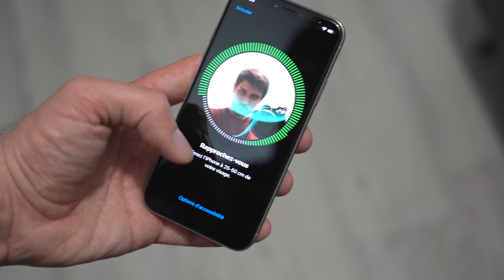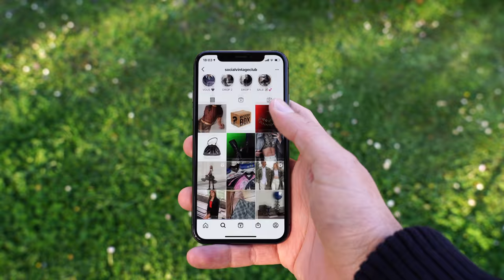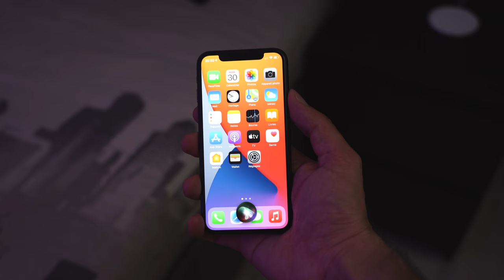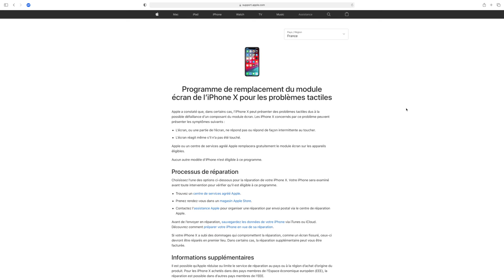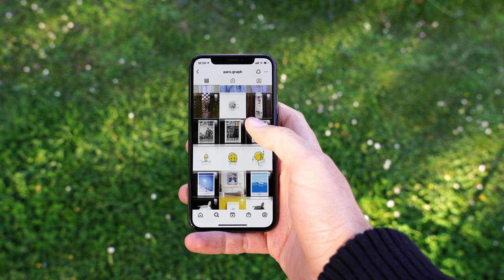Acheter un iPhone X en 2021 : une bonne idée ?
l'iPhone X est, avec l'original, le modèle le plus iconique qu'Apple ai jamais sorti. Disparition du bouton d'accueil, Face ID, écran OLED... il a définit ce qui caractérise les modèles d'aujourd'hui. Mais alors qu'on approche de son 4ème anniversaire, mérite-t-il encore qu'on s'intéresse à lui en 2021 ?